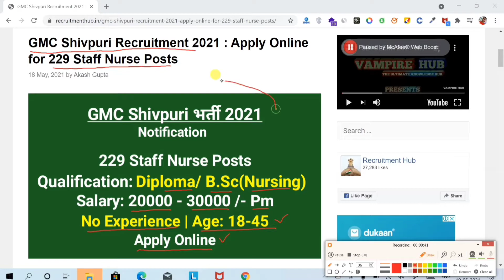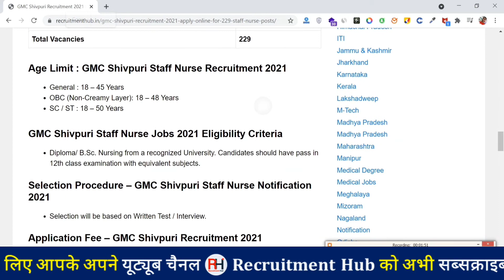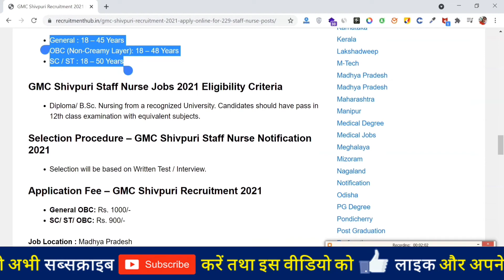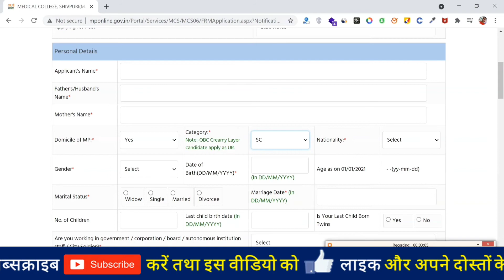GMC Shivpuri Jobs 2021 - 229 Staff Nurse Vacancy | Salary: Rs.20,000-30,000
12th Pass Jobs 2021
Btech Jobs 2021
M-Tech Jobs 2021
Btech Jobs
M-Tech Jobs

Delhi
Delhi Jobs
Delhi Vacancy 2021
Delhi Vacancy 2021
ICFRE Recruitment 2021
ICFRE Recruitment 2021
10th Pass Govt Jobs
12th Pass Govt Jobs
10th Pass Govt Jobs in Jharkhand
12th Pass Govt Jobs in Jharkhand
10 Pass Job in Jharkhand
12 Pass Job in Jharkhand
Graduation
Graduation Jobs
Graduation Jobs in Delhi
Graduate Vacancy
Multi Tasking staff Vacancy
District Youth Coordinator Vacancy 2021
Accountant Vacancy 2021
Clerk Vacancy
10 Pass Jobs
12th Pass Jobs
Delhi Vacancy
Delhi Jobs 2021
Delhi Jobs
Government Jobs in Delhi
ICFRE Syllabus